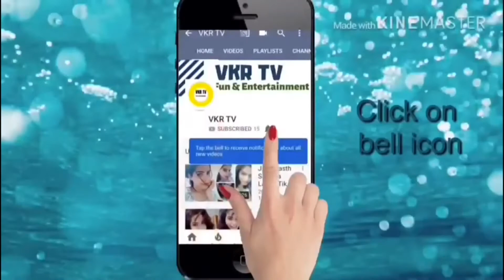Finding crystals | Crystal collection and Rockhounding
In this videos you can see rockhounders mining crystals, gemstones, beautiful rocks and minerals.